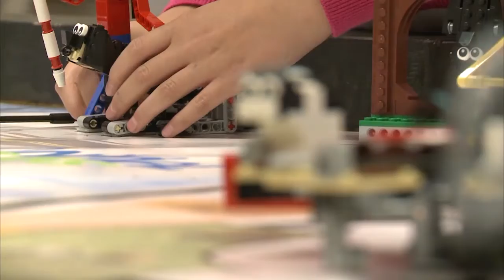STEM Program Strives to Save Grand Canyon Horses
At Manuel DeMiguel Elementary School students in Jamie Smith's 5th grade class are working to help prevent animal abuse. This year the STEM program is introducing its first robotics competition where students are focusing on solving issues that have human and animal interaction.

The group of 5 students is working on creating a robot that will carry tourists belongings to the bottom of the canyon. Isa Schneider explains why their group chose to solve the problem of animal abuse at the Grand Canyon, and why it is an important issue to solve. Smith's  groups of 5 students are still in the process of designing and engineering the robot for the competition in December.